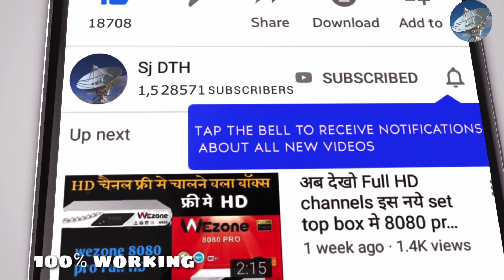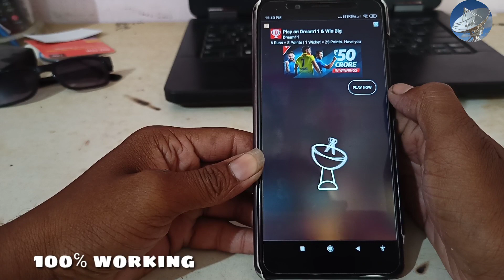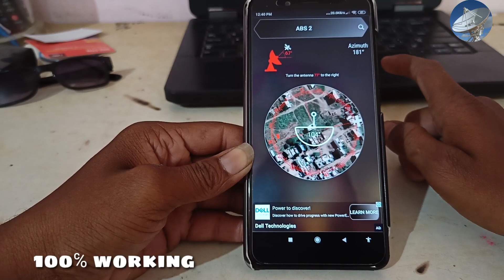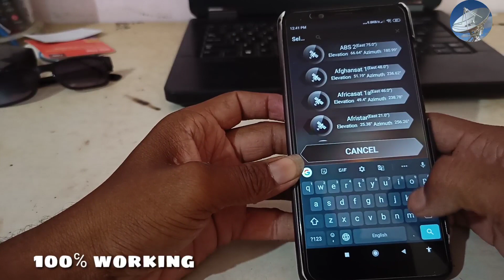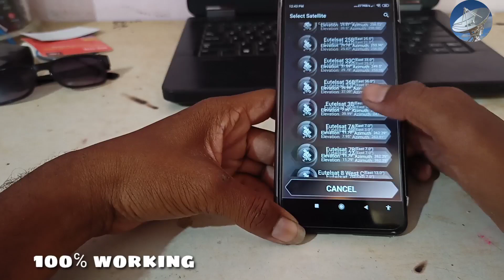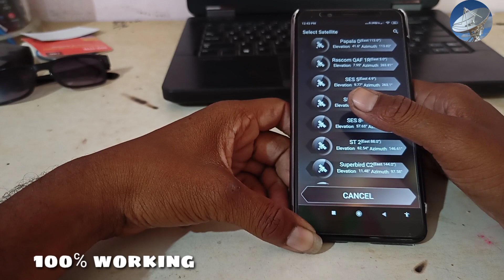Mobile se dish antenna setting kaise kare DD free dish antenna setting mobile se dish seting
Asia cup 2018 live देखो DD free dish पे MPEG2 set top box में बिलकुल फ्री bangabandhu 1 119 full

Wezon m8 on

dd free dish 6 march
dd free dish 600 channel
dd free dish new channels 6 march
6 march dd free dish update
7 march dd free dish
dd free dish 888
dd free dish 8 march
dd free dish 8 march 2019
8 march dd free dish